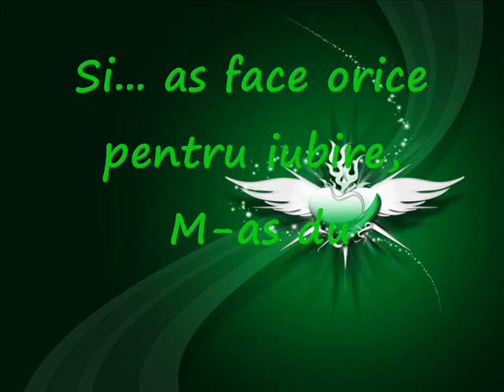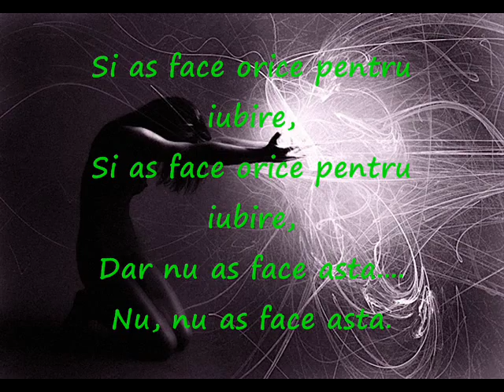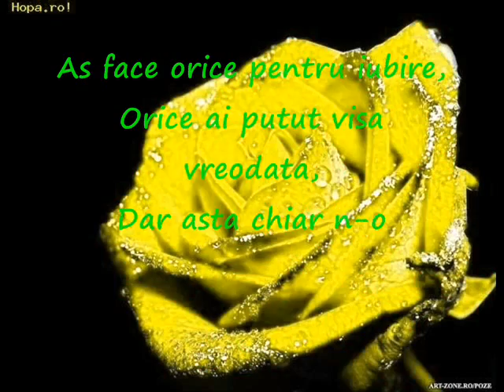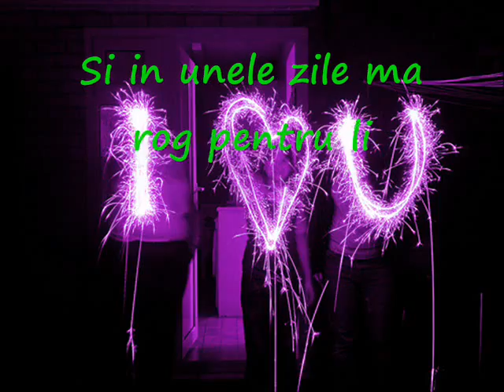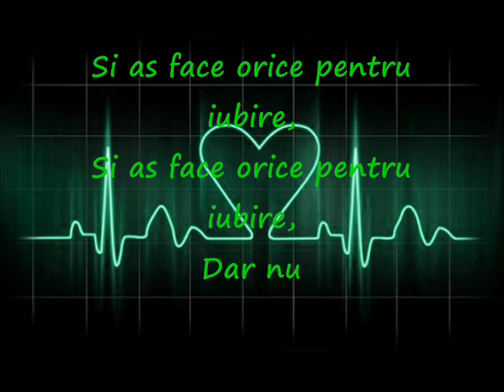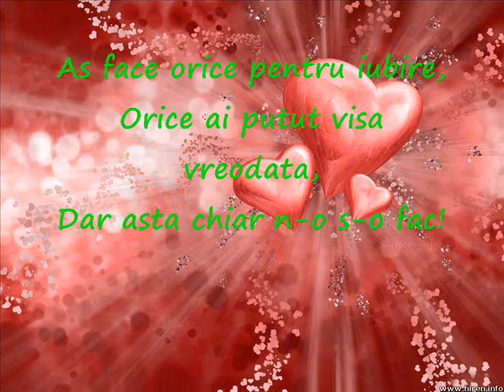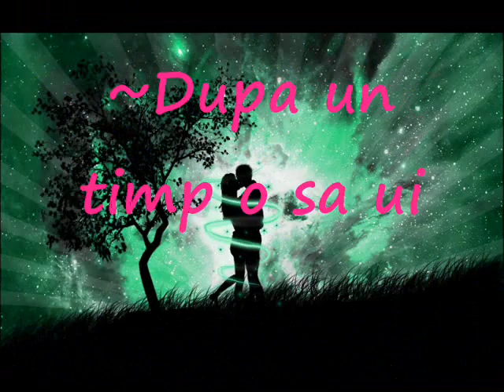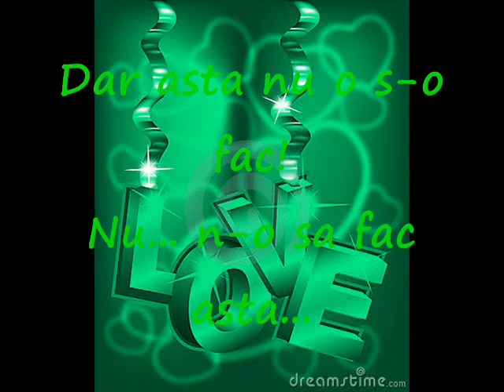Meatloaf - Anything for love.wmv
Anything for love - tradusa... mici greseli ca scriu repede si mai imi scapa litere aiurea, scuze :P se intelege oricum ;)